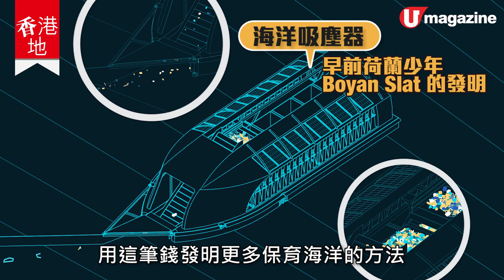【香港地】因為愛海洋，所以更加討厭海上垃圾。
玩咗風箏衝浪（Kite-surfing）近18年嘅Hilian，見住個海充斥垃圾，覺得好痛心，於是發起個衝浪救海洋嘅籌款計劃，籌到嘅錢將會捐畀Ocean Recovery Alliance，同埋會做一個基金，鼓勵發明更多解決方法，根絕海洋垃圾問題。個event即將會喺周末舉行，如果有心幫手保育海洋，可以一齊支持吓！
詳情可以留意 Kitesurf for a cleaner ocean！
全方位緊貼《U Magazine》社交平台